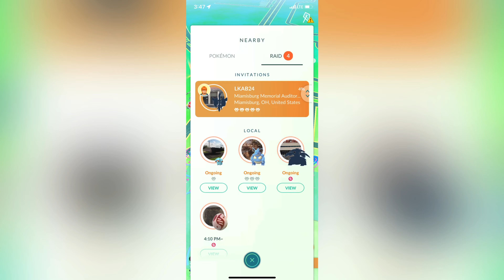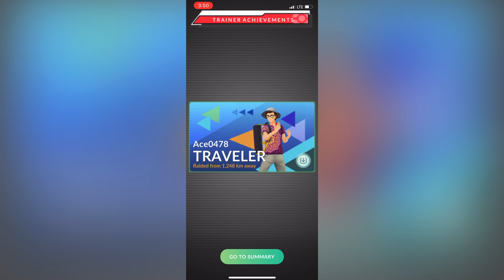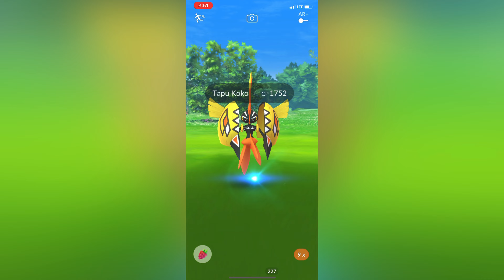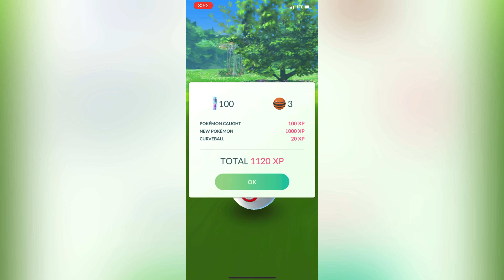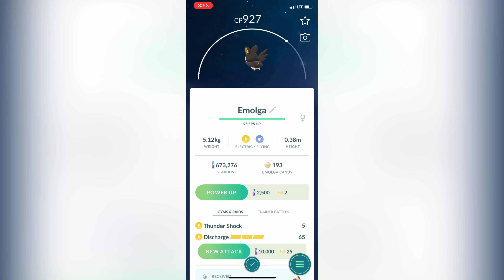Pokémon Go - Tapu koko raid boss battle | 5 star raid Boss Battle | Legendary raids Boss